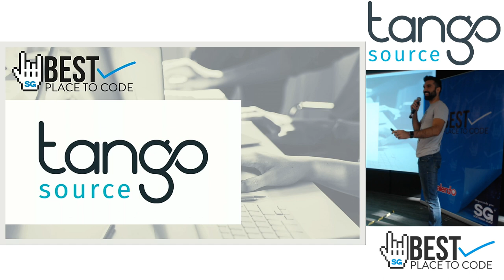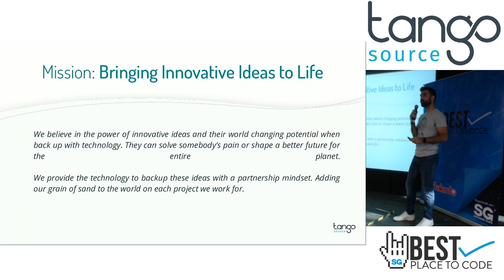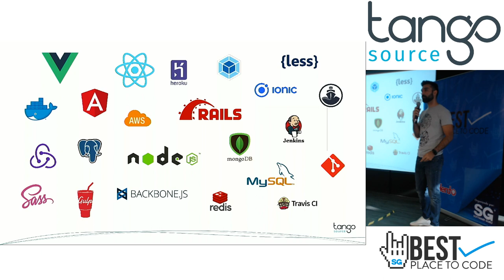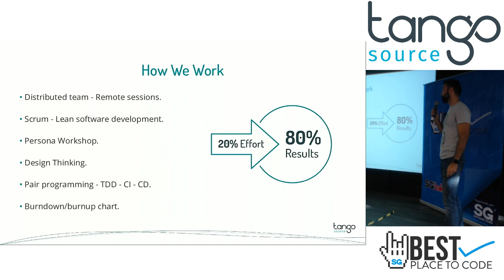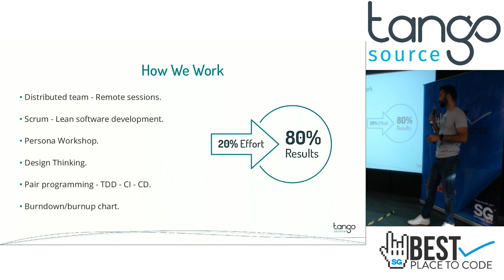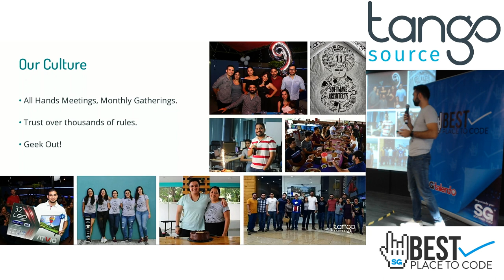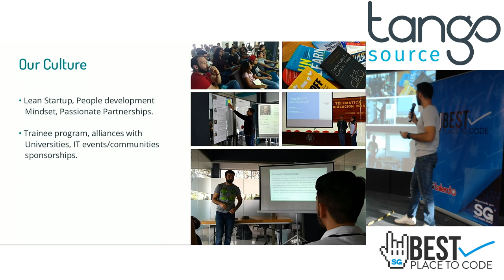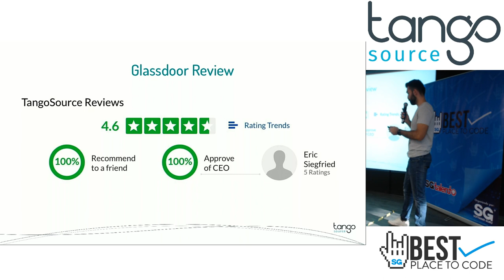Bestplacetocode showcase GDL 19 | TangoSource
Hello! We're TangoSource!

We're a boutique digital agency that specializes in speeding up the development process for modern web and mobile products.

We believe in the power of innovative ideas and their social resonance when backed-up with technology. They can change the world or make it simpler. They can help diabetes patients with their medications, or guide a lost driver in the night. We provide the technology to back up these ideas with a partnership mindset. Doing our bit for the world in each project we work on.

By working at TangoSource, you can expect to be challenged, to work hard and learn fast; you are going to develop your skills and increase your knowledge. And the best part… you are going to help bringing innovative ideas to life.